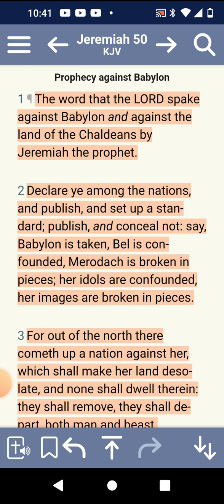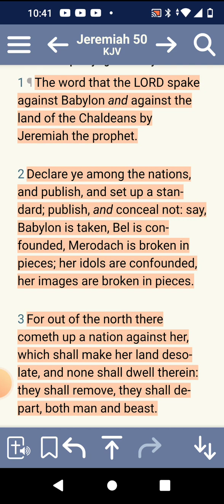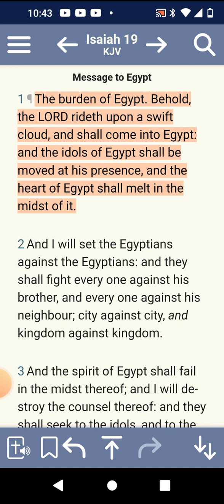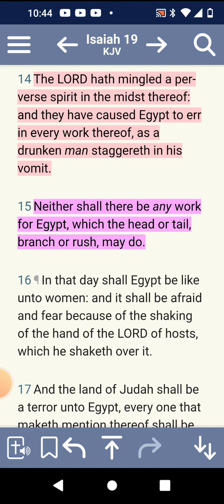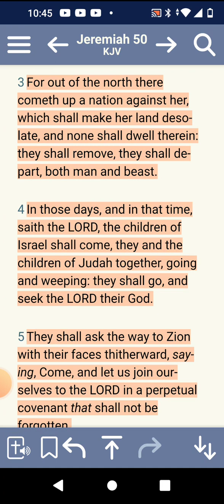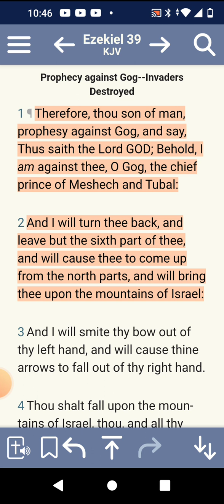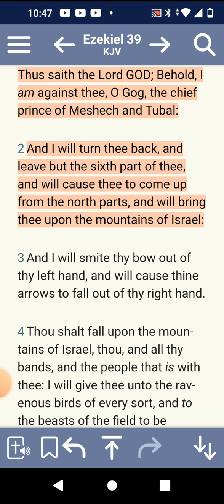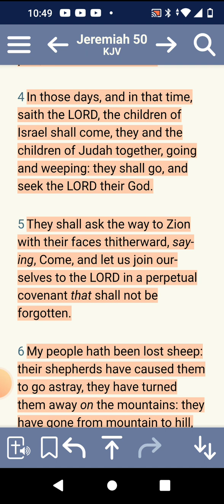Jeremiah 50:1-3 breakdown part 1